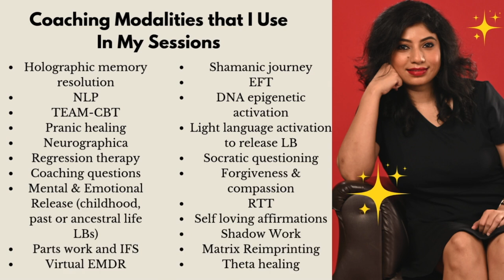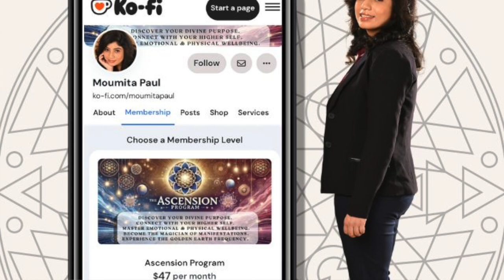Impact of Trauma on Spiritual Ascension - Channeling Green Tara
Green Tara covers a few important points on Ascension.

Ascension Beyond Connection: Ascension isn’t just about connecting with higher powers; it’s about rediscovering and embodying our true Source essence, even amidst earthly pleasures and challenges.

Karma and Trauma: Karma is not a punishment but a cycle influenced by fear-based actions. Healing trauma is essential to break this cycle and act from a place of love, rather than fear, thus creating positive karma.

Self-Honesty and Awareness: True growth requires seeing reality without delusion. Green Tara emphasizes the importance of self-honesty, self-awareness, and acceptance of reality to genuinely evolve spiritually.

Loving-Kindness and Boundaries: We can only extend compassion to others once we cultivate it within ourselves. Discernment and boundaries are also essential, especially with those who violate or challenge our inner peace.

Fear, Action, and Third Eye: Overcoming fear is key to acting on what we truly desire. Developing an open third eye allows us to accept reality fully, and take proactive steps toward creating a life aligned with our true self.